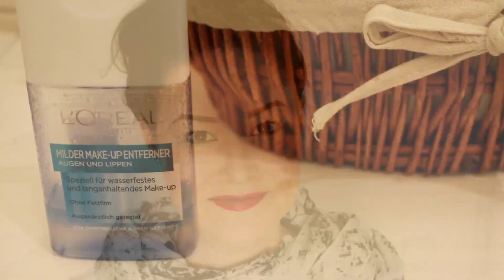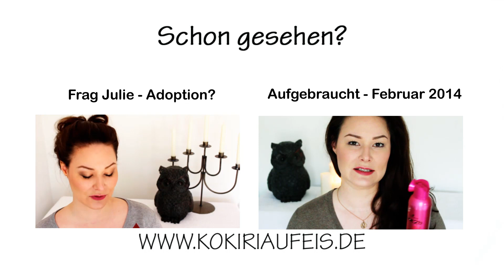Abschminken mit Öl - Oil Cleansing Method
Seit einiger zeit schminke ich mich mit Öl ab und benutze 2 mal pro Woche die sogenannte Oil Cleansing Method für eine Tiefenreinigung der Haut. Warum ich auf Öl umgestiegen bin und wie es funktioniert, seht ihr in diesem Video. Viel Spaß beim zuschauen! :)

Habt ihr schon meine letzten beiden Videos gesehen?

Ich trage:
Shirt: H&M
Schal: Lala Berlin*
Ohrringe: Vintage
Nägel: Anni ridgefiller
Lippen: Catrice Made To Stay Smoothing Lip Polish "mission pinkpossible"*

Alle vertretenen Meinungen in diesem Video sind meine eigenen.
Für dieses Video fand keine Zusammenarbeit mit einer Firma statt. Das Video enthält kein Productplacement.

* alle Produkte, die mit einem Sternchen gekennzeichnet sind, wurden mir kosten- und bedingungslos zum Testen zur Verfügung gestellt.